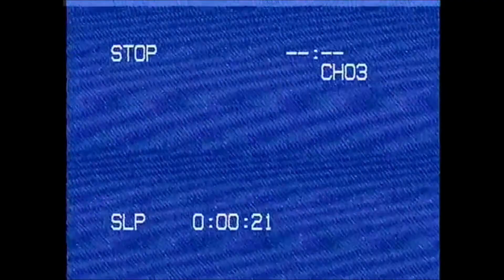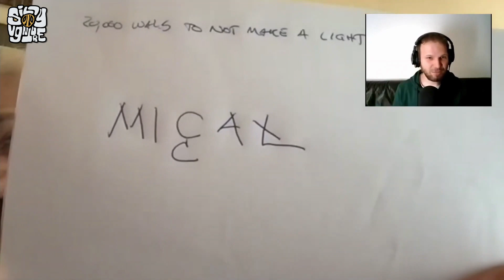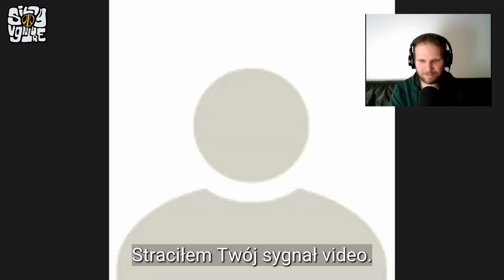RJ Michal as a judge of Lynx entries from SV2019!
A video with RJ Mical in the lead role was presented at SV2023SE :) The long awaited video with co-inventor of Atari Lynx, who was celebrating with us the 30th anniversary of this awesome handheld console at Silly Venture 2019 in Gdansk/POLAND  RJ Mical (who was also a former Amiga designer) agreed to be one of the judges of the winning LYNX compo entries from the podium! 🙂

It has been presented years back, but without polish subtitles and in a fairly narrow group, so now together with Paptak we are sharing "post-processing" video :) For the uninitiated: at SV2019 we celebrated the 30th anniversary of the Atari Lynx console and its Creator greeted all SV participants via video and agreed to be one of the jurors of the compo entries (demos & games) after the party. There was also a "live" conversation with RJ.

We wish you a pleasant reception!

Special thanks to:

- Paptak for the effort he put into making this video
- KK/Altair^SV Team for for conducting an online conversation
- Pecus & Pirx for adding subtitles
- Unseen Menace for grammar checks

Here you can see some other related videos with RJ Mical in case you missed them:

Enjoy! Long live ATARI! and see you at Silly Venture 2023 WE this year! 🙂